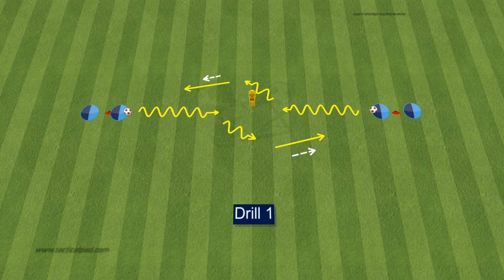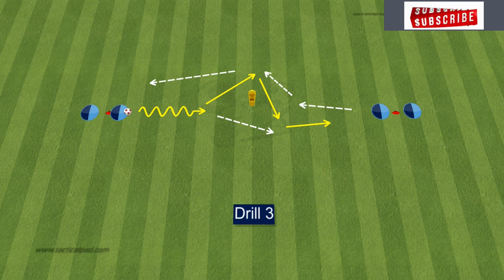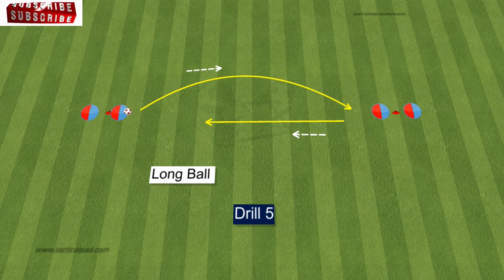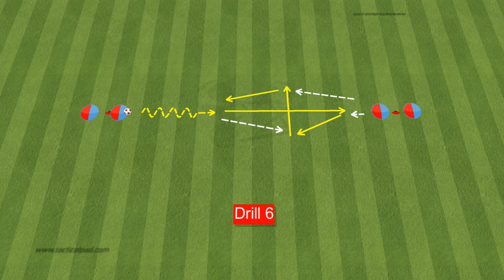🔰High Intensity Passing Warm Up / 6 Drills by Carlo Ancelotti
In this video, we break down a high intensity passing warm up routine led by none other than renowned coach Carlo Ancelotti. With a focus on improving ball control, speed, and decision making, Ancelotti demonstrates six dynamic drills designed to elevate your team's passing game to the next level. Whether you're a player looking to excel on the field or a coach seeking new training ideas, this session is sure to inspire and challenge you. Get ready to elevate your passing skills with Carlo Ancelotti's proven methods! Let's work together to achieve greatness on and off the field!

0:00​ - Intro
0:12 - exercise 1
2:56- exercise 2
5:34- exercise 3
7:47 - exercise 4
9:40- exercise 5
11:11- exercise 6